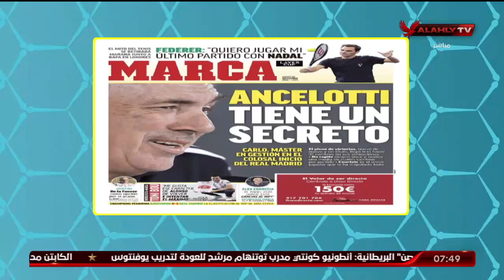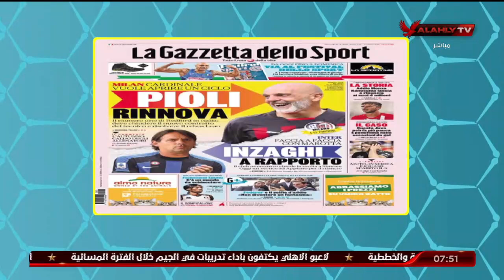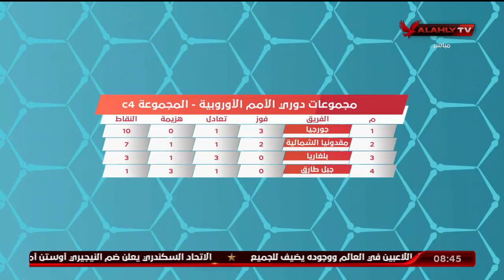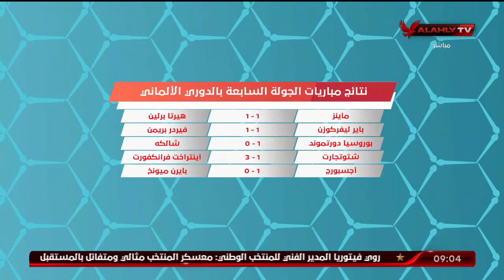الحلقة الكاملة | المحترف مع هاني رمزي | 22-9-2022